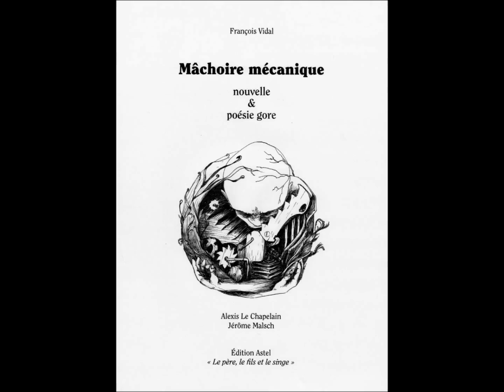Palimpseste Interférence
Livre/Album : Mâchoire mécanique
Editions Astel. Studio 33 tours